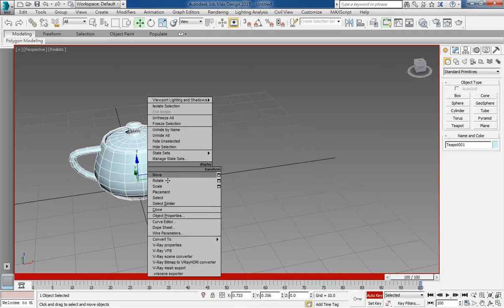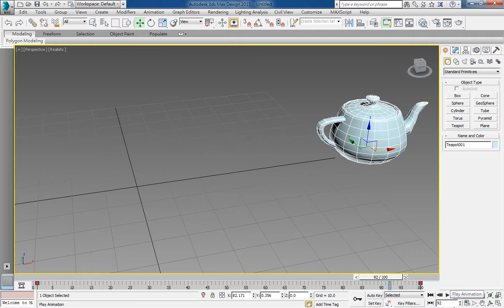3ds Max 2015 教學課程 0215 Animation動畫 操作介面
動畫操作介面
●  Go to Start：回到起始影格
● Previous：前一影格
● Play：播放動畫，開始播放動畫此扭會變成暫停扭
● Next Frame：下一影格
● Go to End：前往結束影格
● 目前所在影格數，可打入影格數進行跳躍
● Time Configuration：時間設定，可以設定動畫影格樹、播放速率、格式…等
●  Key Mode關鍵影格模式：可以在關鍵影格中跳躍
● Time Slider時間滑桿：可以藉由拖拉滑桿的方式來更改動畫時間，隨著滑桿位置的改變，目前影格（Current Frame）的數值也會跟著改變